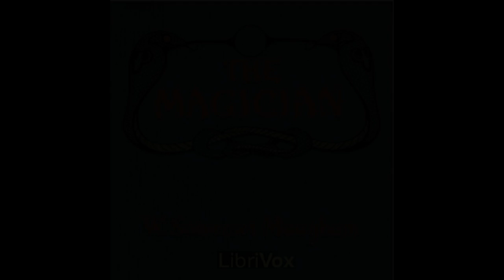Magician by Somerset Maugham